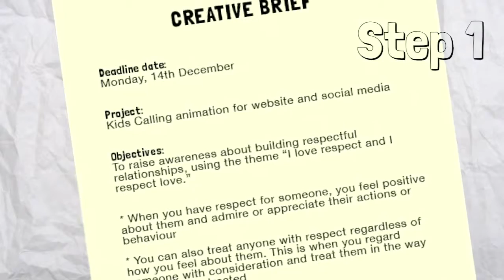How does animation work?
Need an animated explainer for your website or social media? We can help! We capture the heart in your organisation.